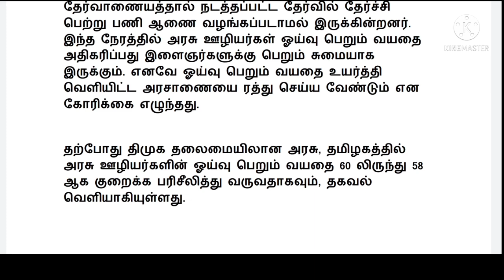தமிழக அரசு பரிசீலனை / Tamilnadu government employees retirement age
தமிழக அரசு பரிசீலனை அரசு ஊழியர்களின் ஓய்வு வயது 58 ஆக குறைப்பு / TN Retirement Updates